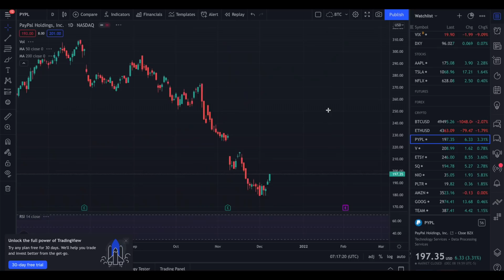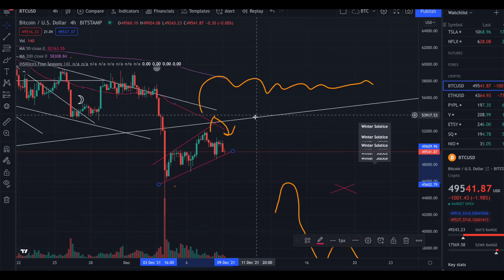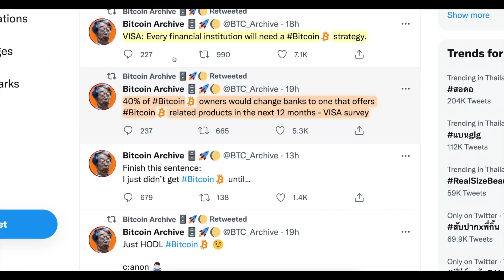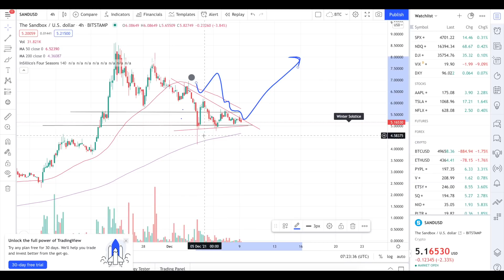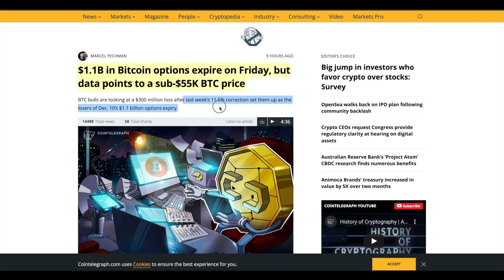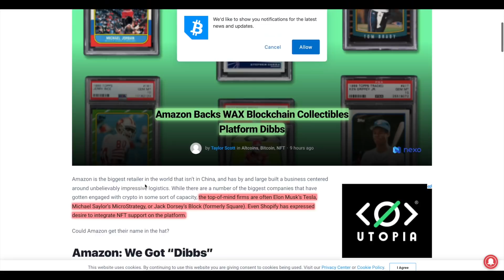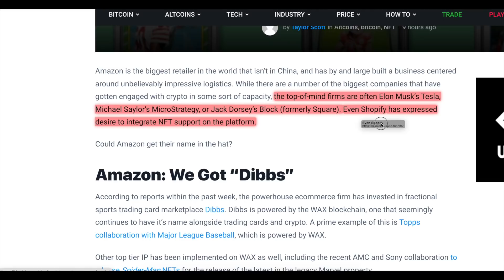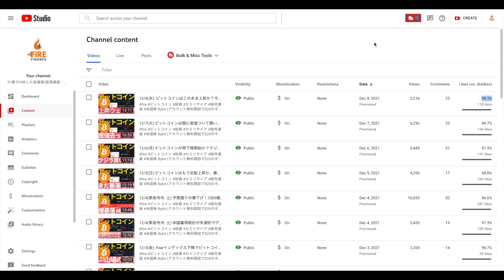12/9(木): ビットコインは静かにブルトラップ形成し、下降目前か？AmazonやTikTokがNFTに参入